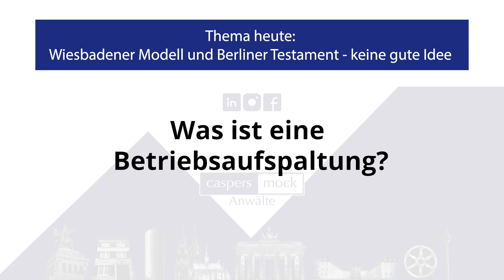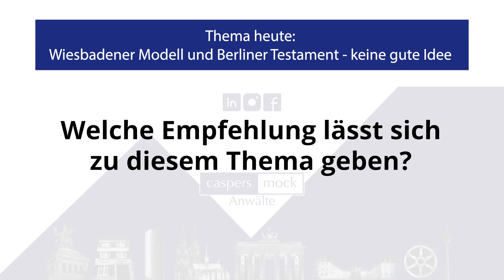Wiesbadener Modell und Berliner Testament - keine gute Idee!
Welche Folgen hat eine Betriebsaufspaltung und worum handelt es sich in diesem Zusammenhang bei dem Wiesbadener Modell? Was versteht man unter dem Berliner Modell und warum führt dies zu einer Betriebsaufspaltung?

Um die Beantwortung dieser Fragen und was hier geltendes Recht ist, geht es in dieser aktuellen Folge der Sendereihe „Rechtstipp“!

Das TV-Magazin "Rechtstipp" von Caspers Mock in Koblenz ist eine informative Sendung, die sich mit rechtlichen Themen und Fragen beschäftigt. Das Magazin bietet den Zuschauern praktische Tipps und Ratschläge zu verschiedenen rechtlichen Angelegenheiten, die im Alltag relevant sein können. Dabei werden verschiedene Rechtsgebiete abgedeckt, wie beispielsweise Arbeitsrecht, Mietrecht, Verkehrsrecht oder Familienrecht.

Das TV-Magazin "Rechtstipp" von Caspers Mock in Koblenz ist somit eine wertvolle Informationsquelle für alle, die sich für rechtliche Themen interessieren und ihr Wissen in diesem Bereich erweitern möchten. Es bietet eine verständliche und praxisnahe Darstellung von rechtlichen Sachverhalten und hilft den Zuschauern dabei, ihre Rechte besser zu verstehen und im Alltag anzuwenden.